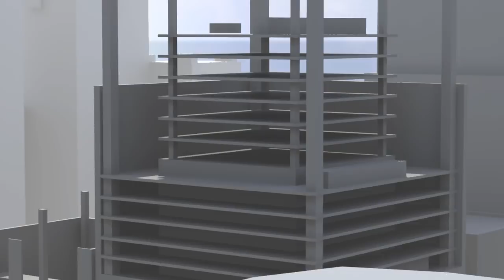Stickman Crossbow 3d - Official Promo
The crossbow war has begin! A stick man is only as strong as his Crossbow, so it’s time to run and shoot to get revenge on your stickman enemies and cure your anger! Hours of killing await! - Did we mention there are crossbows and stickmen? : )

Features:
• Easy controls for maximum killing!
• Best stickman crossbow game
• Many 3D levels
• 3D stickman and enemies
• Internet not required for playing
• 100% FREE!